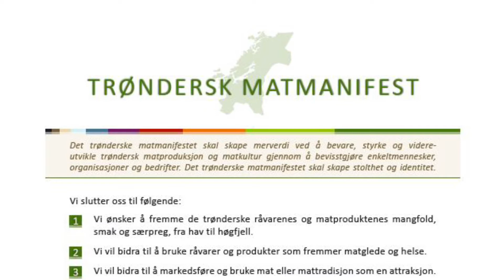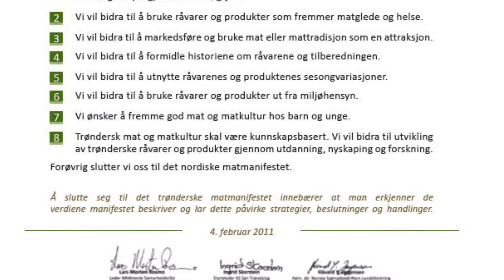Oppstart RissaMat 270115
Rissa kommune underskriver Trøndersk Matmanifest på Oppstartmøtet til rissamat